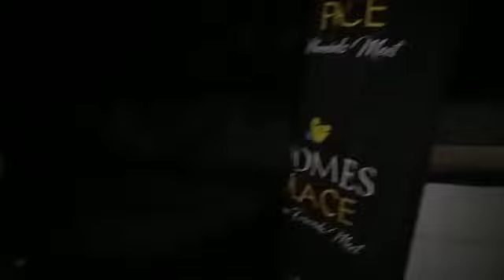Majola.... Banana 🍌 mativa banana